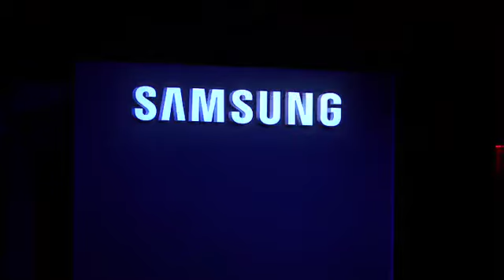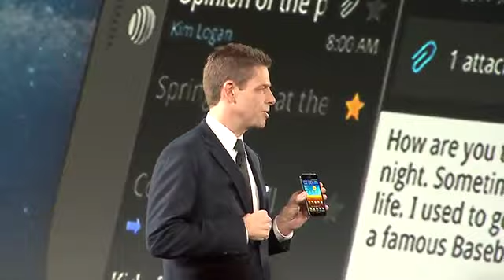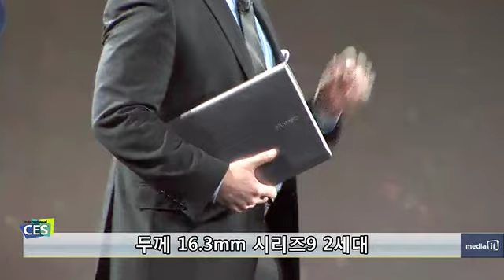삼성전자, 올해의 키워드 "스마트" [CES2012] 현장포커스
삼성전자의 올해 사업을 한 마디로 축약하자면 "스마트"가 될 것으로 보입니다. CES2012 미디어데이 때 강조한 모든 제품에 '스마트'라는 단어가 붙거든요. 스마트 TV, 스마트 디카, 스마트 세탁기, 스마트 노트북 등. 여담이지만 CES2012에서는 삼성전자의 인기도 엿볼 수 있었습니다. 행사 시작 15분 전에 이미 회담장이 꽉차 더 이상 들어갈 수 없다고 하더라고요.